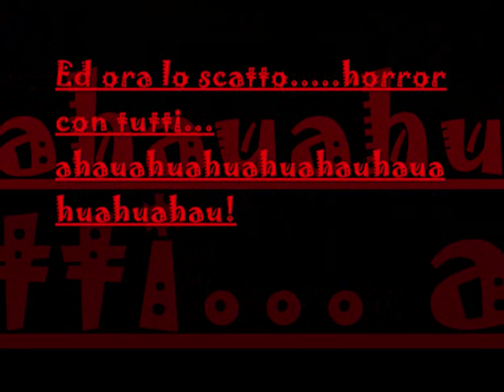Halloween 2009 @ New Generation Crazy Dance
Halloween 2009
Parte del Gruppo Under 13